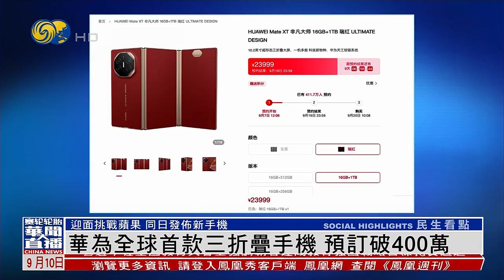華為全球首款三折疊手機 預訂破400萬